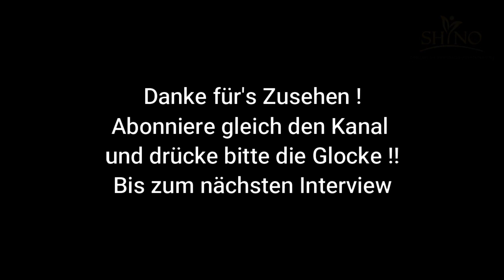Interview Bewusstsein Gastronomie I Kurt Höller und Daniela Wallstein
In diesem Interview erfahrt ihr von Kurt Höller (Gastronaut, Speaker) wie er das Thema Bewusstsein in der Gastrobranche einschätzt. Er spricht über Wertschätzung, Servicedrehbuch, Führen durch Vorbild usw.. In einem weiteren Interview zum Thema Corona spricht er über die katastrophale Lage in der Gastronomie (Mai 2020) und berichtet vom Rückgang der Kapazitätsauslastung von 70% auf 3%, spricht über mgl. ► Kurt Höller

► weitere Interviewgäste wie SEOM, Peter Herrmann, Bruno Würtenberger, Prof. Dr. Gerald Hüther, Stefanie Menzel, Rosina Kaiser u.v.w. findest Du Sieh dir am besten gleich noch ein paar Interviews zum Thema Bewusstsein an und sende den Link an deine Freunde, damit auch sie diese Impulse nutzen können!

Gern darfst du diesen Kanal deinen Freunden vorschlagen.
Danke fürs Teilen und Weitersagen!

Herzlich,
Daniela Wallstein